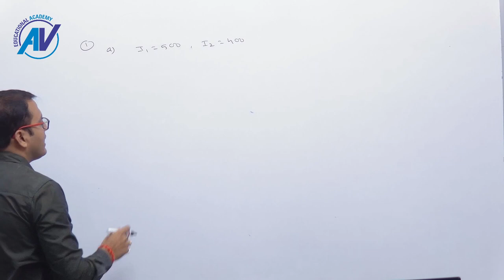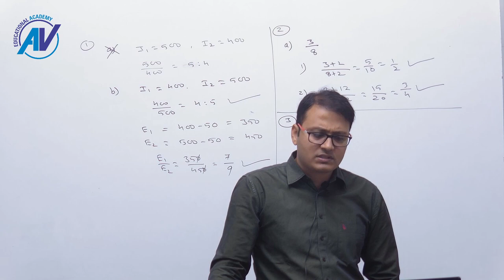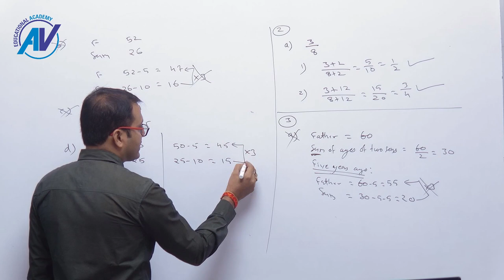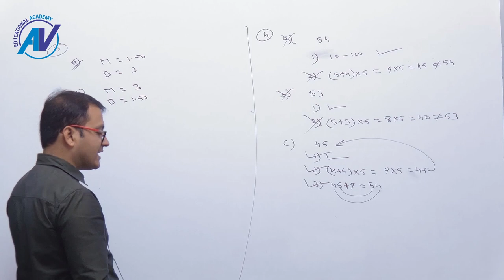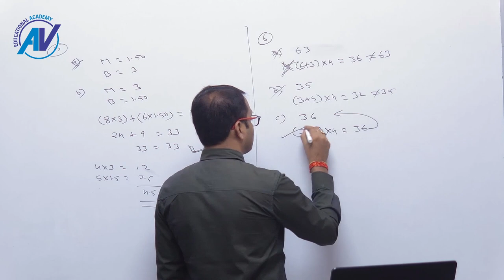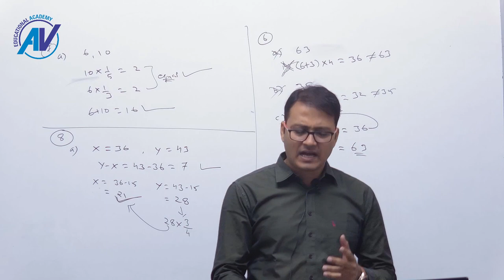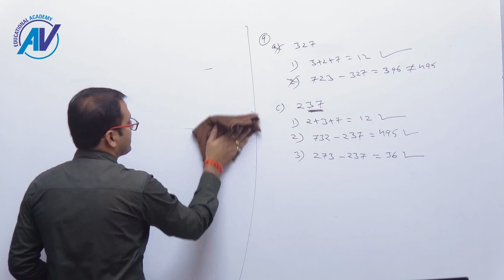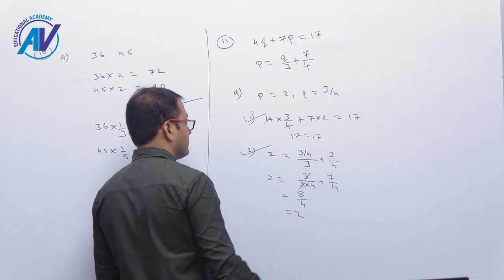CA Foundation | Business Maths | Chapter 2 - Equations (Solution of Exercise 2E )- By CA Anup Verma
Hello Students,
I am CA Anup Verma, Founder of AV Educational Academy, this is lecture 13  of CA Foundation Business Mathematics in which complete solution of exercise 2(E) of topic Linear Equations with Two and three Variables are covered.

And you will get a Chance to Learn from the Experts.
JOIN Our Batch For – CA foundation.

ca foundation business mathematics chapter 2 Equations, question answer of exercise 2(E) of Linear Equations with two and three  Variables explained by ca anup verma.